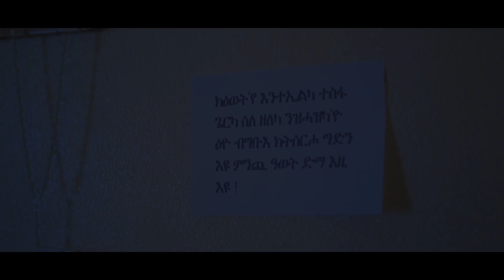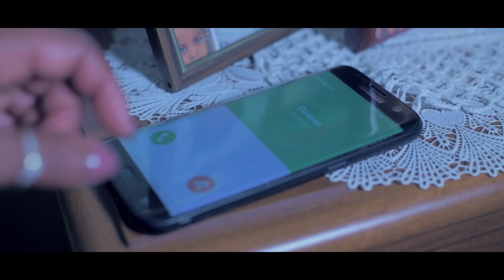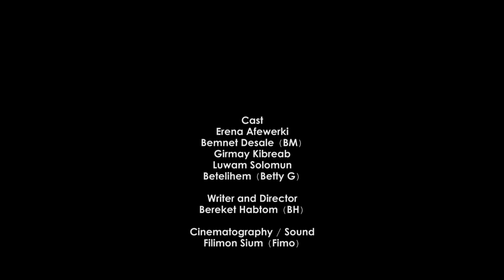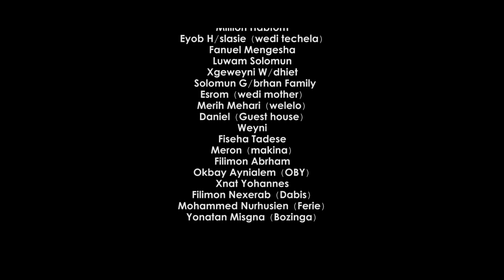New Eritrean movie 2021 - by Bereket Habtom - በረኸት ሃብቶም -(Seri Siktaki) ሰሪ ስቕታኺ (Full movie)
Eritrean Tigringia music by  /bereket habtom / 2021
bahgnatv production -    - Tigringiamusic